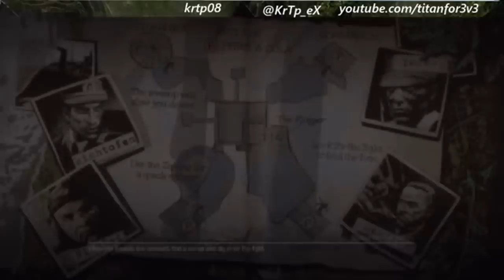Black Ops Zombies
Black Ops Zombies Call of Duty is a first-person and third-person shooter video game franchise. The series began on the PC, and later expanded to consoles and handhelds. Several spin-off games have also been released. The earlier games in the series are set primarily in World War II, including Call of Duty, Call of Duty 2, and Call of Duty 3. Beginning with Call of Duty 4: Modern Warfare, which is set in modern times, the series has shifted focus away from World War II. Modern Warfare (released November 2007) was followed by Call of Duty: World at War and Call of Duty: Modern Warfare 2. Black Ops (released November 2010) takes place in the Cold War, while Modern Warfare 3 (released November 2011) takes place in a near-future setting. Black Ops II (released November 2012) takes place in the year 2025. Call of Duty: Ghosts was released in November 2013. In May 2014, Advanced Warfare was announced.

As of November 11, 2011, the Call of Duty series has sold over 100 million copies.[1] As of March 31, 2012 there are 40 million monthly active players across all of the Call of Duty titles, with 10 million users of the online service Call of Duty: Elite and 2 million paying annual members. Over 1.6 billion hours of online gameplay have been logged on Modern Warfare 3 since its 2011 release